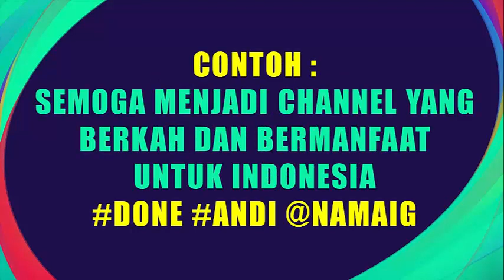GIVEAWAY 300 COIN UNTUK 5 ORANG PEMENANG TOTAL HADIAH 1500 COIN EFOOTBALL PES 2021 MOBILE